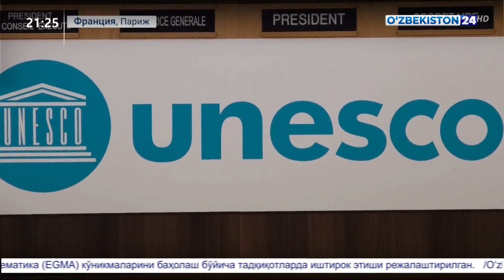Францияда ЮНЕСКО нинг 40-сессияси